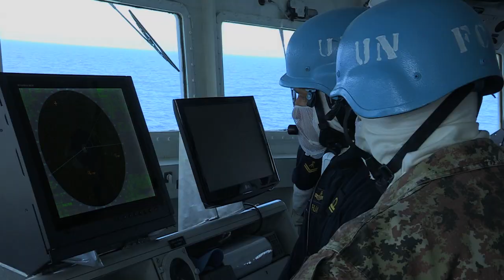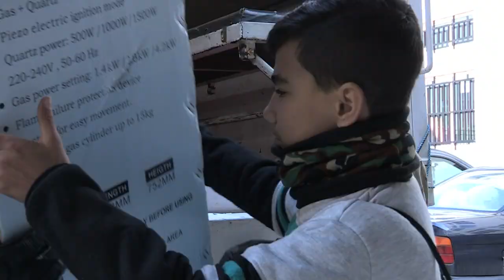As he prepares to leave, UNIFIL head says relations with communities critical to success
15 July 2016

The outgoing head of UNIFIL, Major-General Luciano Portolano, has stressed the importance of continuing close engagement and relations with the local population and the authorities for successful implementation of the UN Mission’s mandate.

“Operationally I define the relationship with the local population as my center of gravity,” he said in a recent interview. “It means an element that, if it exists, might lead to success; if it doesn’t exist it will lead, for sure, to complete disruption of the Mission.”

Major-General Portolano added: “So the link between the UNIFIL members and the local population is the most important element I recommend for the future leadership to take into consideration.”

The Italian General is leaving UNIFIL next week after leading the UN peacekeeping operation for two years. The UNIFIL Head of Mission and Force Commander is handing over the command to Major-General Michael Beary of Ireland.

 Major-General Portolano has had extensive experience with multinational operations, having served as a commander of the International Security Assistance Force (ISAF), as well as in Iraq, Kosovo, and the Former Yugoslav Republic of Macedonia. With the United Nations, he served as a Military Observer in the Iraq-Kuwait Observation Mission and the Iran-Iraq Observation Group. He was also Military Attaché at the Italian Embassy in the United Kingdom and he served as the Deputy Chief of Staff for Joint Operations in the Italian Armed Forces.

 In his final interview to UNIFIL media, Major-General Portolano listed a wide range of accomplishments achieved during his two years at the helm of the UN peacekeeping mission, commanding more than 10,500 troops from 40 countries and nearly 1,000 civilian personnel.

“I arrived here in UNIFIL area of responsibility on the 24 of July 2014 when the war in Syria was ongoing and all the region was characterized by very heavy destabilization,” he said. “So the major highlight I think is that in the two years I was responsible for leading this fantastic UNIFIL mission as the Head of Mission and Force Commander was to maintain the southern part of Lebanon, which is our area of responsibility and our maritime area of responsibility, as one of the most stable areas - not only in Lebanon but in all the Middle East.”

But the role was not without challenges. The outgoing UNIFIL Force Commander contextualized these and also explained how the Mission was able to maintain a notable calm.

“The challenges were all the possible spillovers from the situation in the region and all the spillover from the Syrian conflict in terms of refugees and in terms of possible sleeping cells, and maintaining the integrity of the Blue Line when there was a strong tension between the parties. The solution was a little bit more complex, because in the south we have two Lebanese Armed Forces brigades deployed in order to maintain stability so we had to enforce the presence of UNIFIL on the ground. So we passed from an average of 250 operational activities per day to an average of 400 and sometimes even 500 operational activities per day on the ground, in the air and at sea.”

Article: Aoibheann O'Sullivan, Tilak Pokharel
 Video Editor: Aoibheann O'Sullivan, Suzane Badereddine
 Video Camera: Mohamad Hamze, Aoibheann O'Sullivan